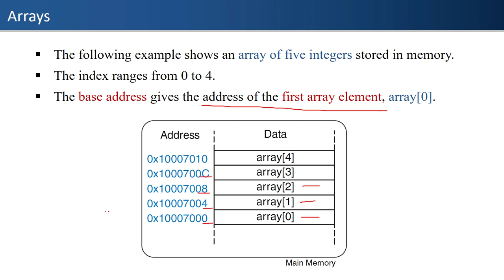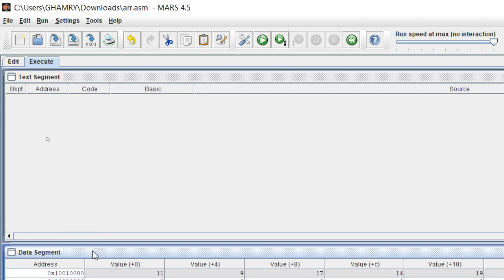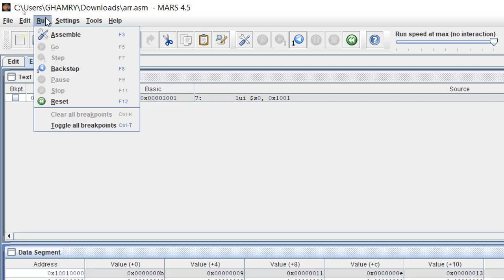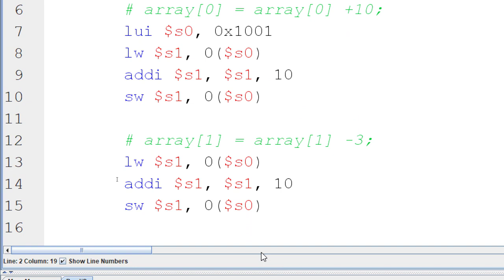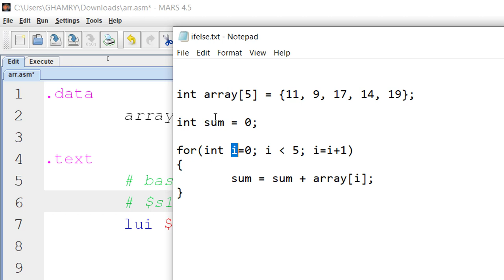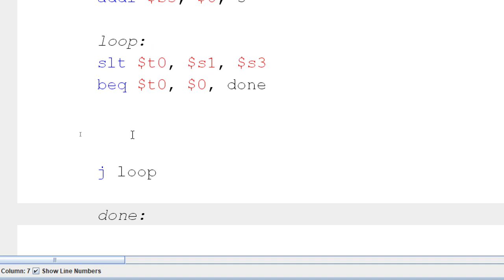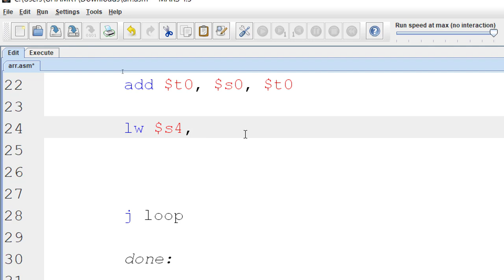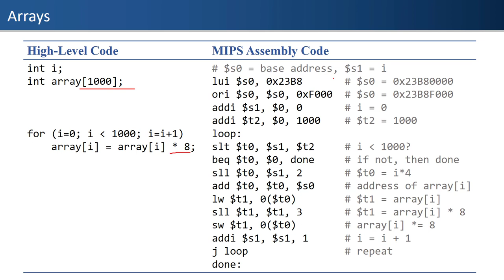6.11 Computer Architecture Chapter 6 - Arrays